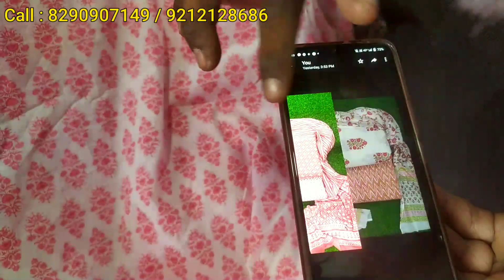Katran market mangolpuri | Latest cotton suit design 2022 | branded suit/dupatta | Biba 😍😍😍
Charu maching centre

other search
Katran market
fancy saree
banarasi dupatta
Instragram trending fabrics
Insta trending fabrics
Trending Fabrics